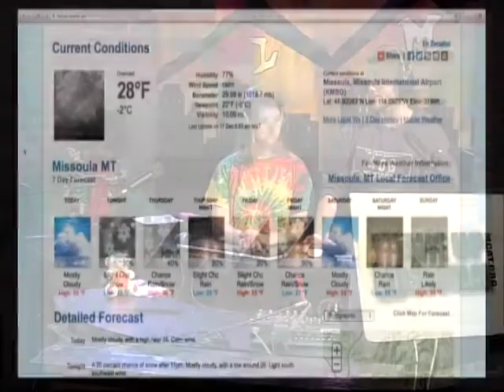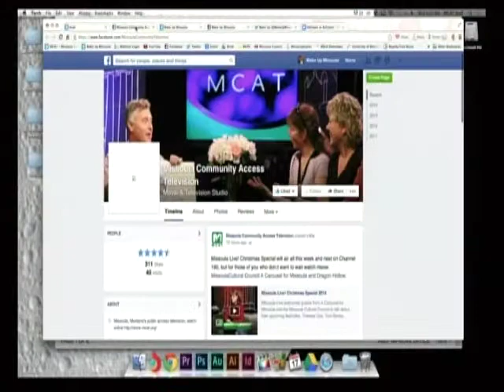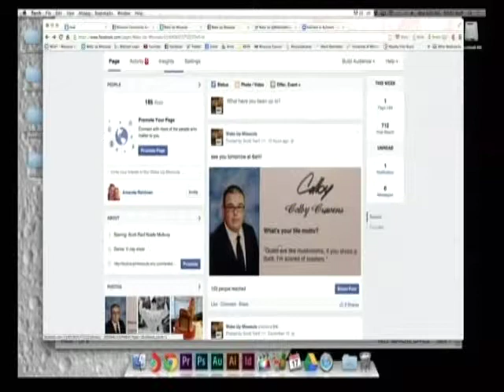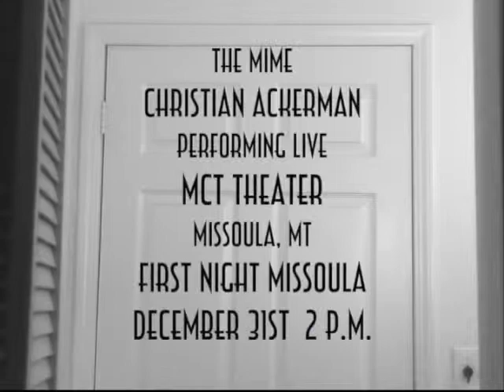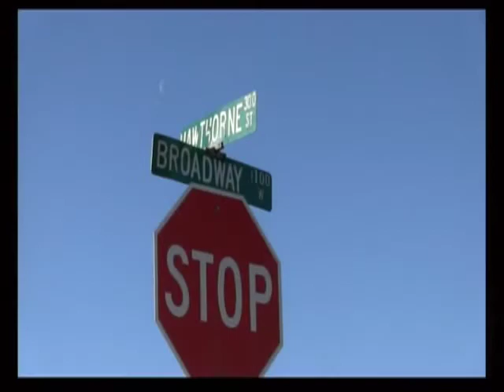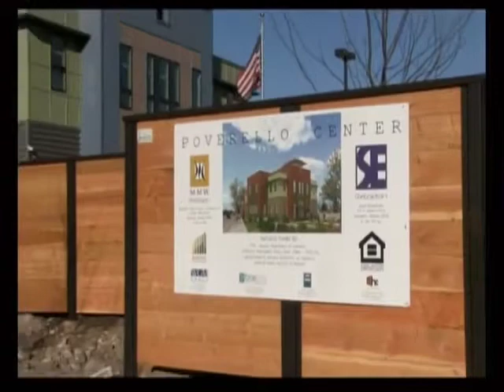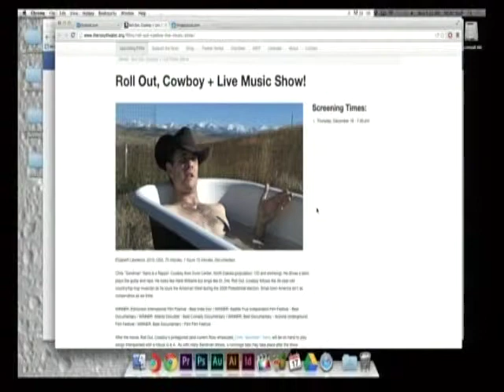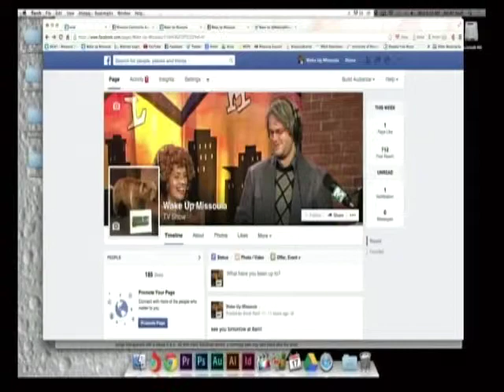Wake Up Missoula 12-17-2014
Missoula's Hyper Local Morning Show! We kick off our middle of the week with the long awaited look inside the new poverello center. The Center is emergency housing for clients from all over who need a place to have shelter and have a warm meal. Noelle talks about events and Scott lays down some trouble for Noelle and Asaph on Hallmark or Bullmark. Mags weather and more on this edition on Wake Up Missoula.